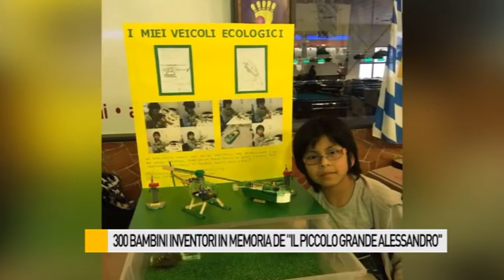300 bambini inventori in memoria del piccolo grande Alessandro